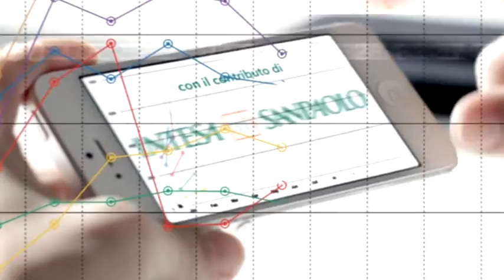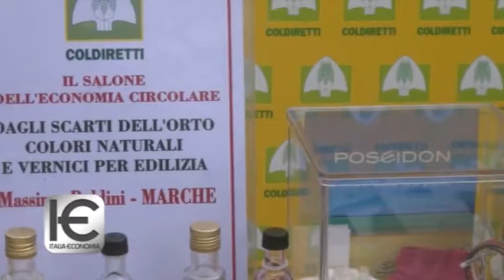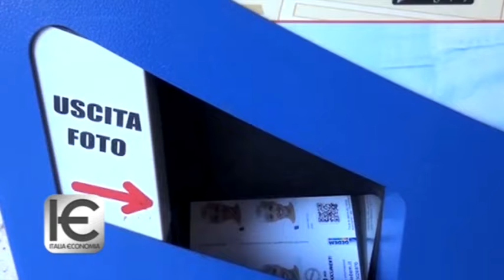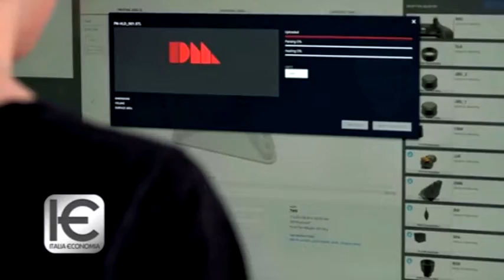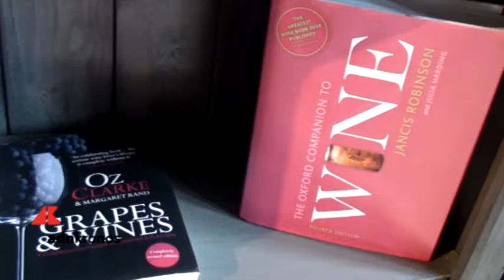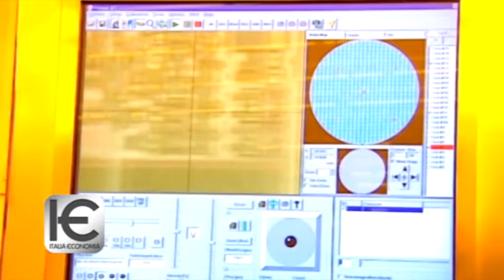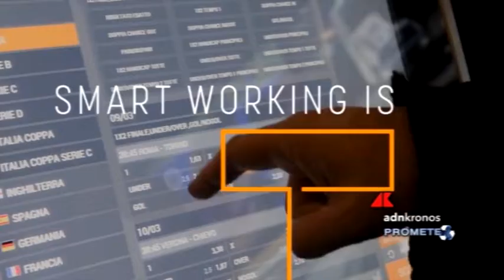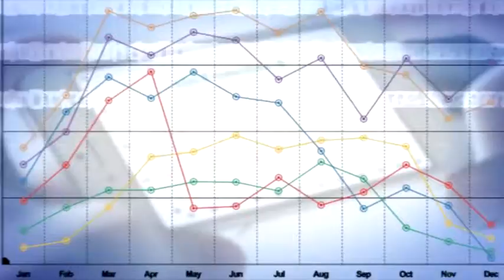Italia Economia n. 42 del 16 ottobre 2019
Economia circolare, da scarti agricoli nuovi business; Dedem, dopo le fototessera, il 3d per la quotazione in Borsa; Vino, i 25 anni della Doc Bolgheri; Petrolio: fluttuazioni legate a tensioni geopolitiche e timori per la crescita, 120 secondi di notizie: Intelligenza artificiale - Ricchezza - Investimenti all’estero - Tartufo bianco - Depressione ed economia; Prometeo: Imprese e Green Reporting, chiave strategica per uno sviluppo sostenibile; Creare una cultura della sostenibilità, l’impegno di Snaitech